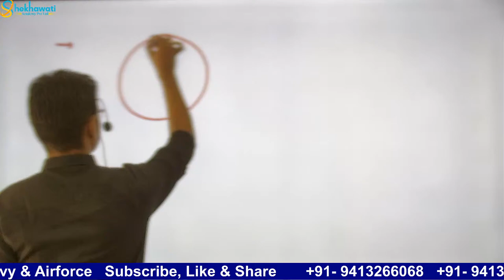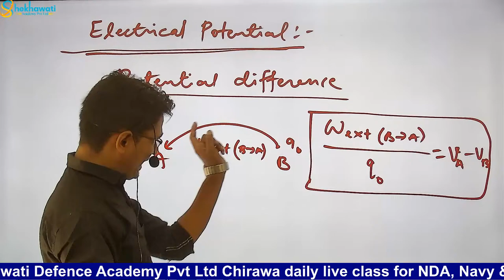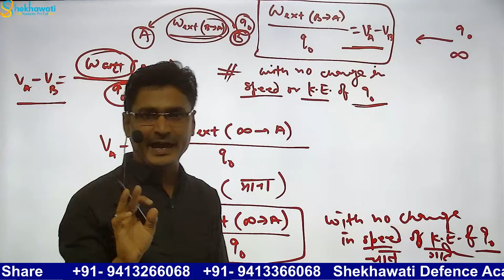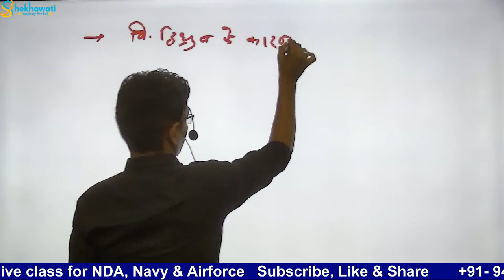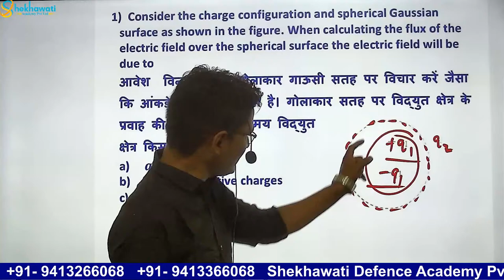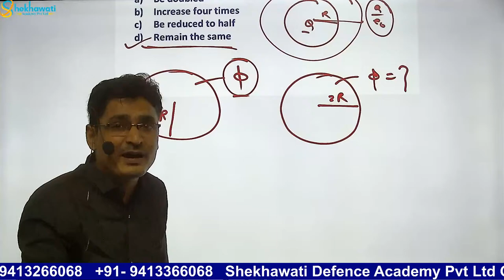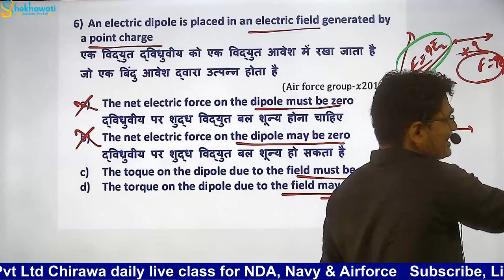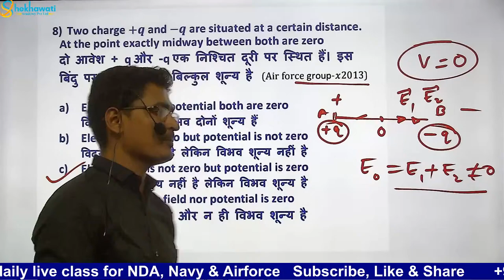Electrostatics P -7 With Exam Questions |Navy| Airforce || NDA || Shekhawati Defence Academy Pvt Ltd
Shekhawati Defence Academy Pvt Ltd Chirawa
Live Class streamed for Navy SSR+AA & Airforce  X+Y

Our Shows: Live Everyday
08:00 AM -- Physics
09:00 AM -- Maths
10:00 AM -- English
11:00 AM -- Reasoning
11:00 AM -- Every Sunday Online Test